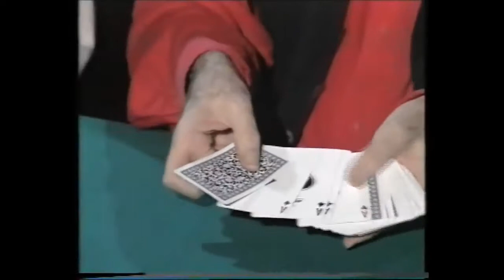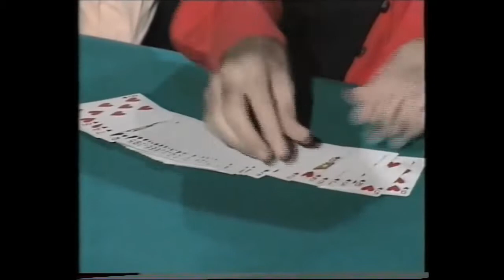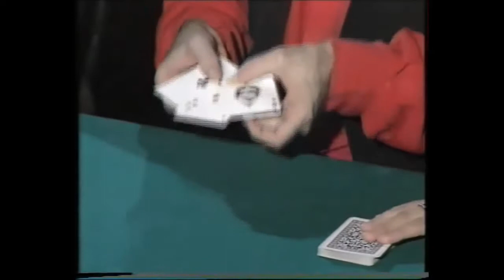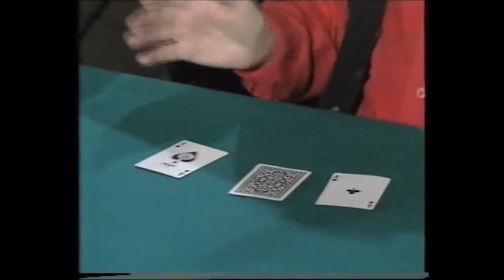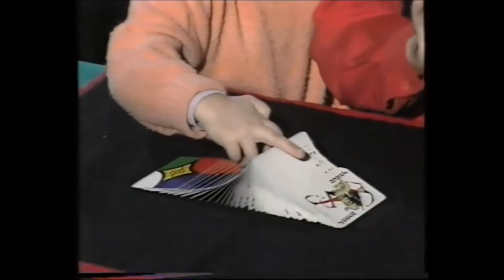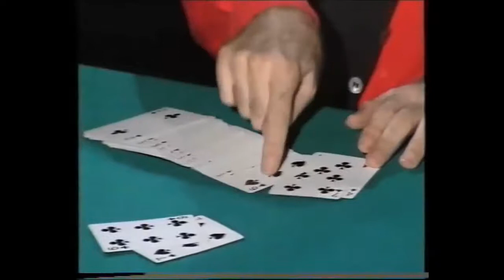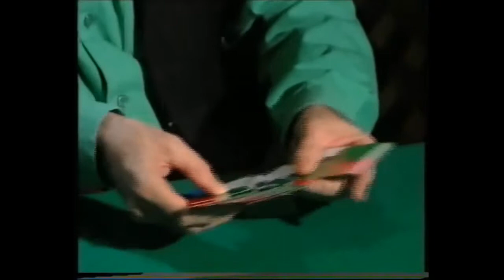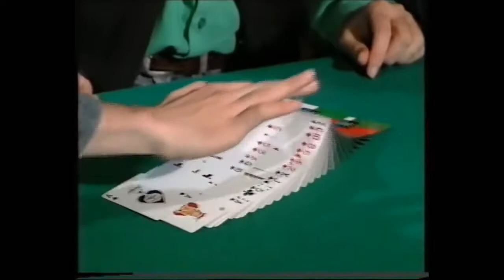El gran Juan Tamariz - Revelaciones